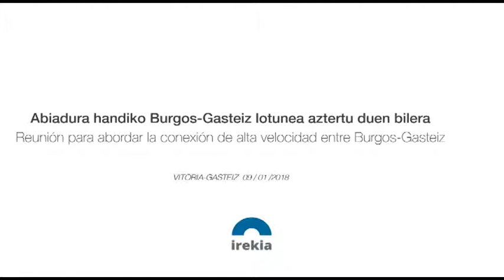Abiadura handiko Burgos-Gasteiz lotunea aztertu duen bilera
La consejera Tapia ha validado el compromiso del Ministerio de Fomento de adaptar la vía convencional existente al ancho UIC para dar continuidad a los tráficos de la Y Vasca hacia la Meseta o Portugal